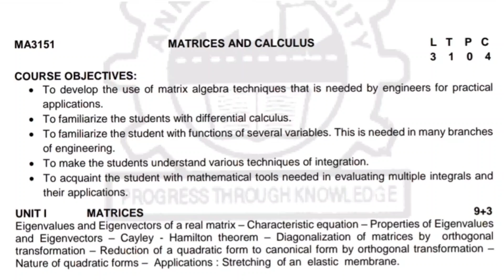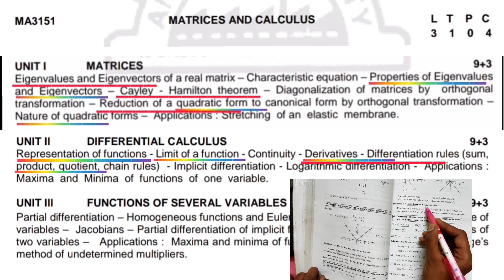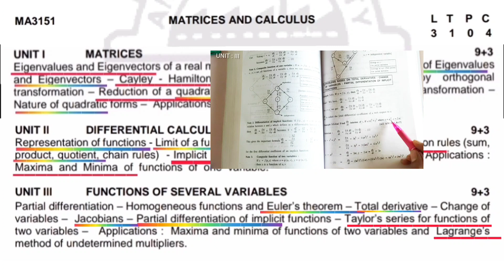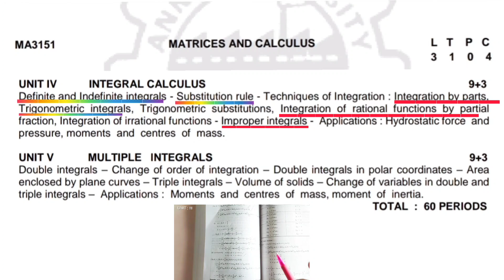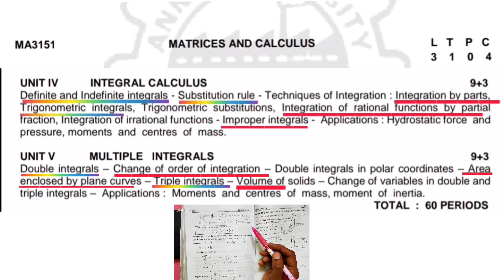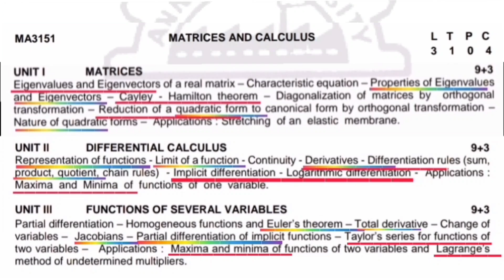💯 MA3151 : Matrices & Calculus | Fast revision || VIP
MA3151 : MATRICES & CALCULUS

B.E & B.Tech

B.E & B.Tech

B.E & B.Tech